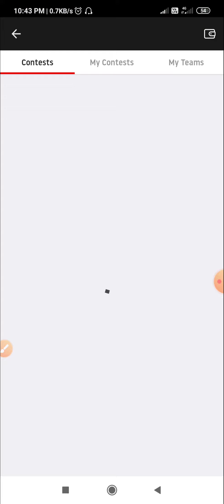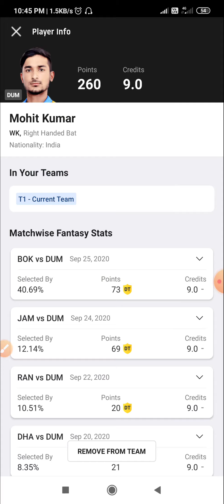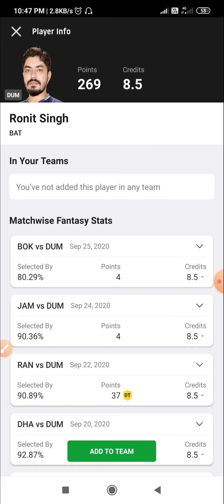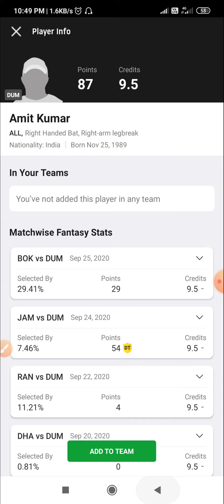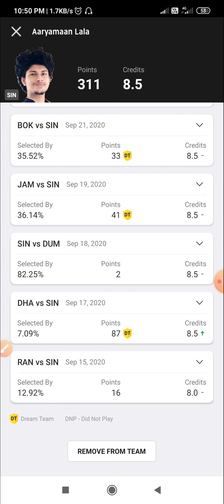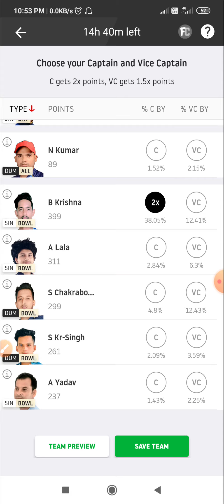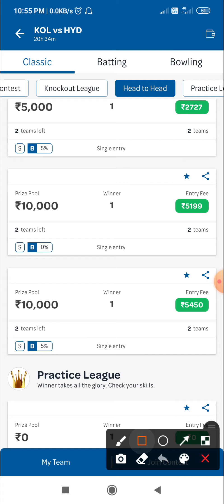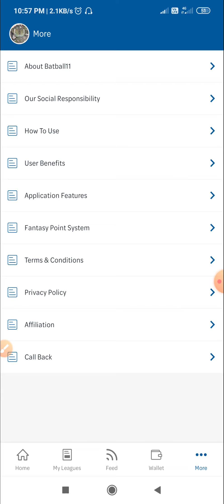SIN vs DUM Dream11 Prime Team Jharkhand T20 League 24 Match GL key Players Pitch Report Toss update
Dream11 Fantasy Cricket Tips – Playing XI, Pitch Report & Injury Update

Gear up for the ultimate fantasy affair where fairplay and transparency will take a front seat! It’s a place for real users having real passion for cricket and experiencing the real fantasy cricket world.